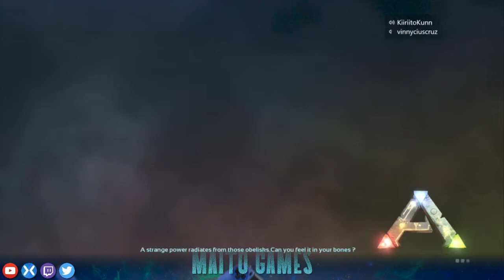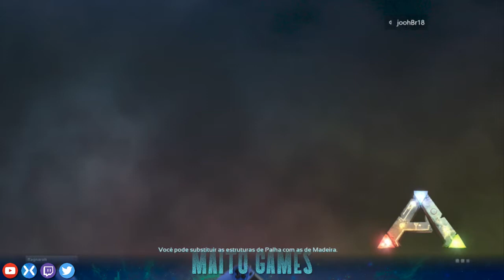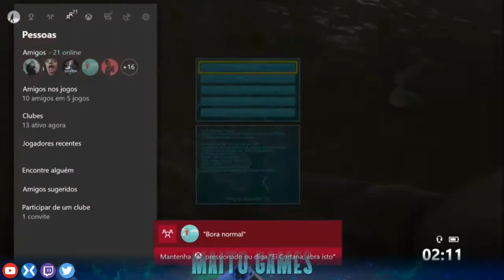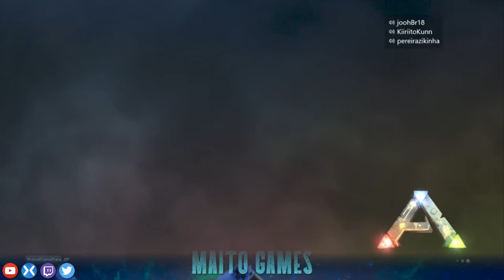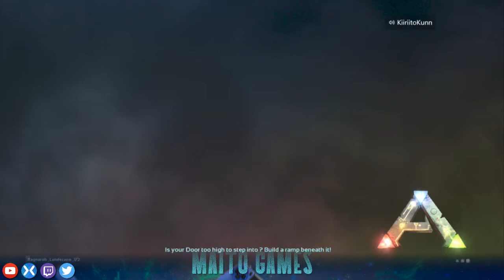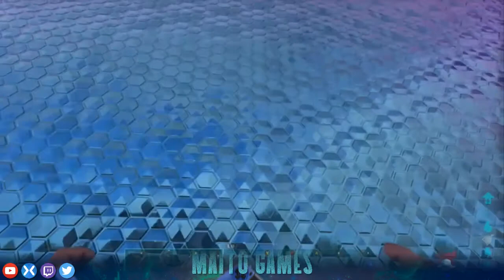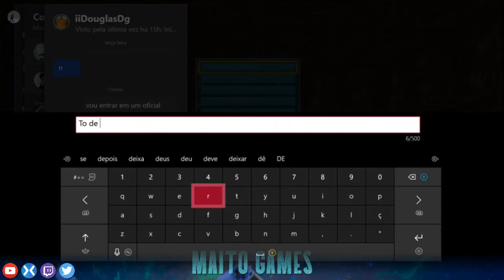ARK SURVIVAL EVOLVED - TORCENDO PARA NÃO MORRER, TÁ DIFÍCIL!!! #4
Essa gameplay foi feita no meu canal secundário de LIVE's.

ME SIGA NO XBOX E NO PS4:
Xbox ► MaitoHorizon
Playstation 4 ► MaitoHorizon